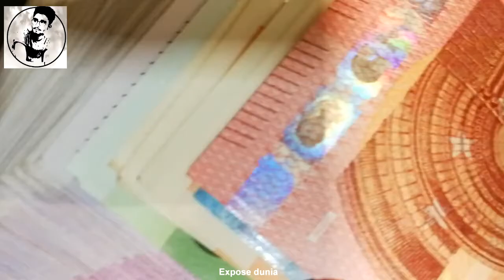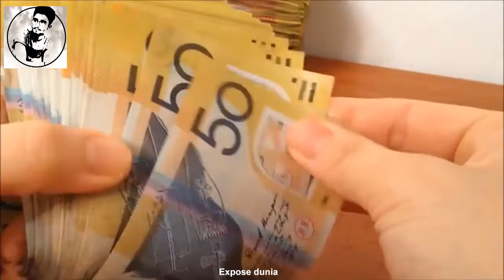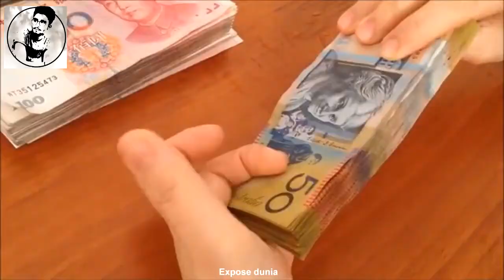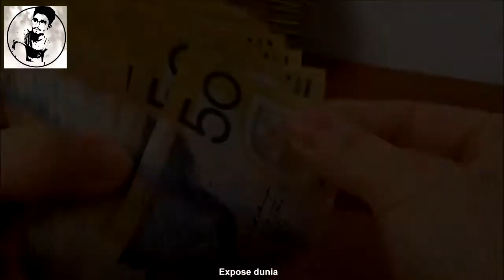7 Most Amazing And Interesting Facts About Monaco || Expose dunia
Aslam o Alaikum Exposedunia Family..

7 Most Amazing And Interesting Facts About Monaco
موناکو کے بارے میں 7 انتہائی حیرت انگیز اور دلچسپ حقائق

The sea, sports cars, luxurious ships and palm trees, these are the things you hear talking about "Monaco". You can call Monaco the richest and most famous paradise. Monaco is a small but very prosperous country. But there are also some interesting and shocking facts about this country.